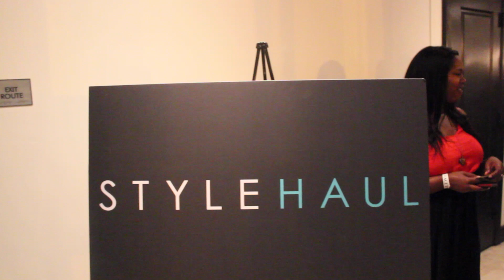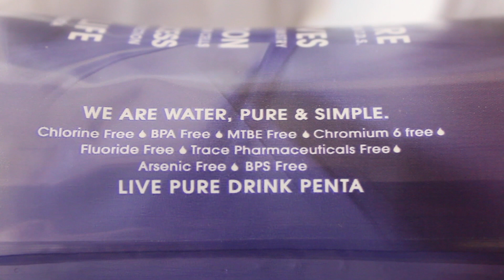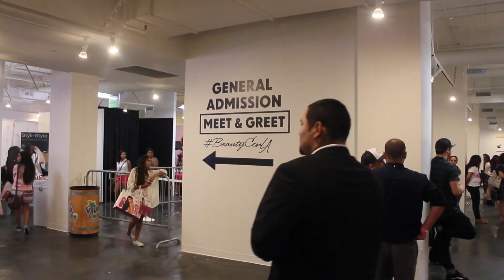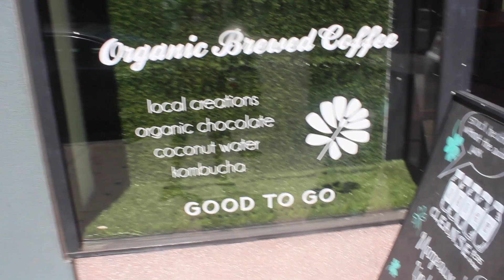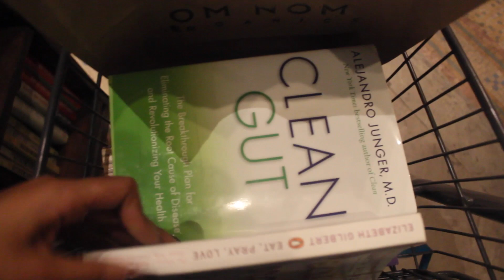WE ALL FELL DOWN!!! BeautyCon 2014 Vlog | SunKissAlba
Yay! First Vlog Ever! Here we go... 4 days of vlogging in California for my BeautyConLA weekend! woo hoo! lol Special Thanks to Kristine Esteban and the Markkit.com crew for helping me film =)

--- PREVIOUS VIDEOS ---

--- SHEA MOISTURE ---
Shea Moisture | Super Fruit Complex Collection
Body Wash, Body Lotion, Bar Soap and Body Scrub

⇢ Target.com
⇢ Ulta.com
⇢ Drugstores: CVS, Rite Aid, Duane Reade, Walgreens

M Y   M A R K K I T   B O U T I Q U E
SUNKISSALBA COLLECTION

On 9th St between Hill & Broadway
Eastern Columbia Building

DownTown L.A.
453 S. SPRING ST.

--- SKIN CARE USED ---

Deodorant | EO Organic Citrus Spray Deodorant

SPF 15 Day Cream | Aubrey Organics

Jojoba Oil | Whole Foods

Jeans | Levis
Sneakers | Nike Fly Knits

#2. Daisy Skirt & Long Sleve Crop Top | Lulus.com
Shoes | Aldos

#3. BeautyCon Outfit:
Polka Dot Black Dress | American Apparel
Long Cardigan | Urban Outfitters
Tennis Shoes | Aldos

--- MUSIC PLAYING ---
Drake - Hold on, Were Going Home (Instrumental)

Thank You all for your continuous support!
❤Alba